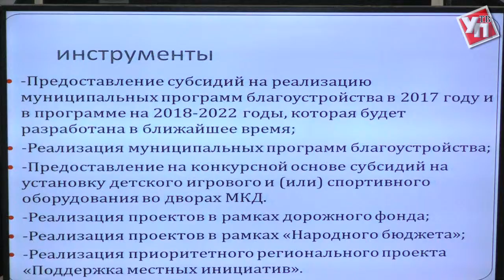Благоустройство по закону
Погода не радует тёплыми днями. Но климатические условия не должны помешать проведению благоустроительных работ. Ведь задачи стоят большие – превращение области в регион, где комфортно жить и трудиться. А это во многом зависит от приведения в порядок населённых пунктов.